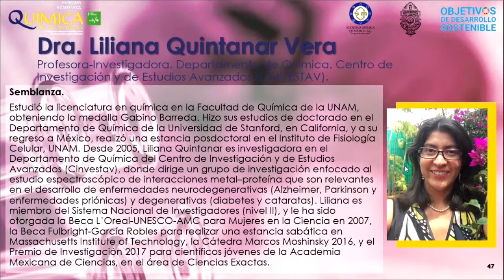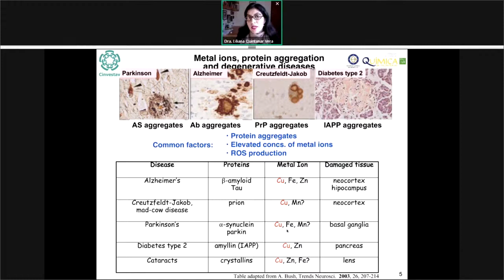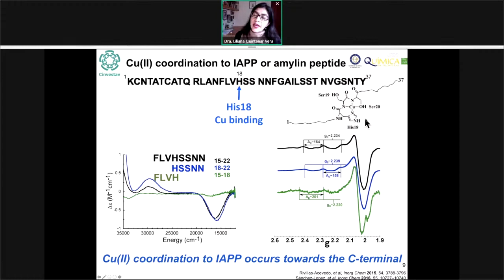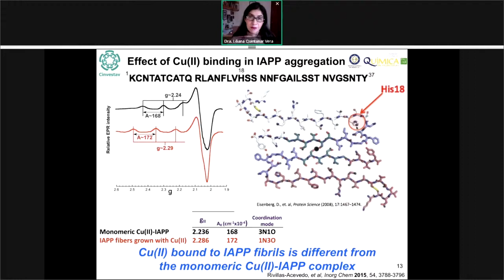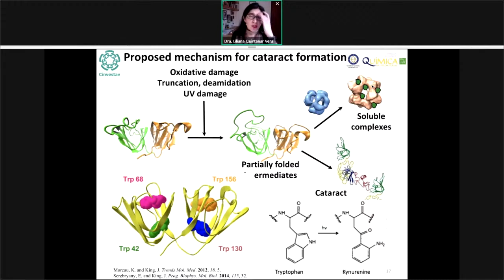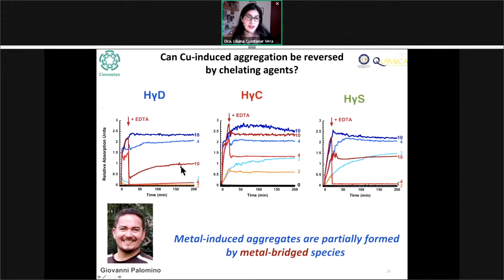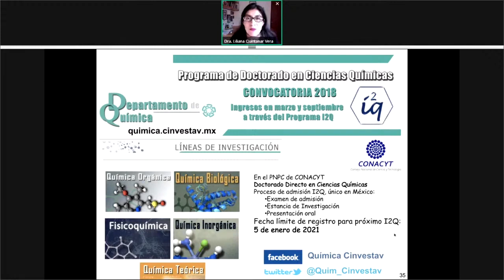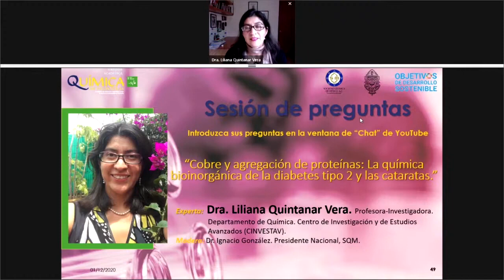Cobre y agregación de proteínas: La química bioinorgánica de la diabetes tipo 2 y las cataratas.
Conferencia: Cobre y agregación de proteínas: La química bioinorgánica de la diabetes tipo 2 y las cataratas.

Ponente: Dra. Liliana Quintanar Vera. Profesora-Investigadora. Departamento de Química. Centro de Investigación y de Estudios Avanzados (CINVESTAV).

Jornada Académica Química sin Fronteras. El desafío del desarrollo sostenible y cómo la química puede ayudar a resolverlo.

Objetivo 3. Salud y Bienestar

Evento realizado el 1 de Diciembre de 2020 en colaboración con la Universidad Autónoma de Yucatán.

Las Jornadas Académicas son eventos en los que se reúne a la comunidad interesada en el área de la Química para presentar avances en tareas de investigación o docencia. Permiten el intercambio de ideas y fomentan la colaboración entre distintos grupos de investigación para así conseguir un mayor desarrollo en temas diversos.

Las divulgaciones de los conocimientos de los avances de las ciencias químicas a nivel mundial son fundamentales para el avance de la ciencia en general; por ello, pensar en una Química sin Fronteras, subraya el deseo de la Sociedad Química de México de que los investigadores mexicanos tengan oportunidad de dar a conocer los avances de sus proyectos de investigación de una manera abierta e incluyente.

LA SOCIEDAD QUÍMICA DE MÉXICO, A.C. AGRADECE EL PATROCINIO DE CONACYT PARA LA REMASTERIZACIÓN DEL VIDEO DEL EVENTO, A TRAVÉS DEL PROYECTO NO. 317612 “CONVOCATORIA DE FORTALECIMIENTO DE ACTIVIDADES VINCULADAS CON LA PROMOCIÓN, DIFUSIÓN Y DIVULGACIÓN DE LAS HUMANIDADES, CIENCIAS, TECNOLOGÍAS Y LA INNOVACIÓN ACADEMIAS Y SOCIEDADES CIENTÍFICAS 2021”.

Recuerde, no dejar comentarios inapropiados y siempre dirigirse con respeto.